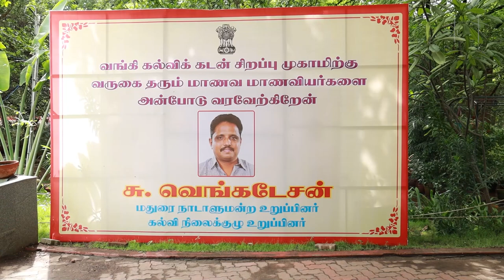125 கோடி கல்விக்கடன்; மதுரை மாவட்டம் புதிய சாதனை!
125 கோடி கல்விக்கடன் மதுரை மாவட்டம் புதிய சாதனை. விண்ணப்பங்களில் 81% கடன் வழங்கப்பட்டுள்ளது தேசிய முன்னுதாரணம். தேசியமயமாக்கப்பட்ட வங்கிகள் 111 கோடியும், தனியார் வங்கிகள் 14 கோடியும் வழங்கியுள்ளது. சிறந்த முன்னுதாரணத்தை உருவாக்கிய அனைவருக்கும் பாராட்டுகள் - தோழர் சு.வெங்கடேசன்.எம்.பி., மாநில செயற்குழு உறுப்பினர்